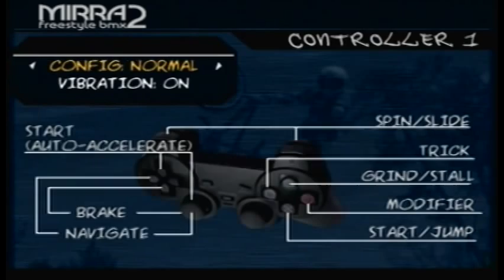Let's Play Dave Mirra Freestyle BMX 2 Level 1: Woodward Camp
2/04/2016: I heard from the many comments put on this video that Dave Mirra has passed away. Our thoughts go out to his family and we are sorry for their loss.

Based off the real-life Woodward Camp, this is the first level in Dave Mirra 2. The level itself shows off the game's scope and its challenge system well, while my repeated attempts at the challenges show off the problems in the game.